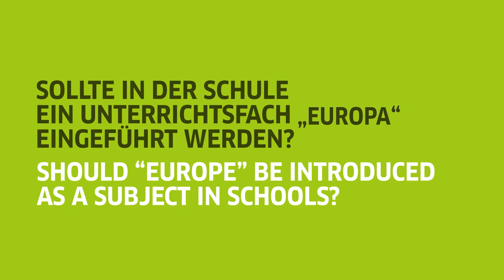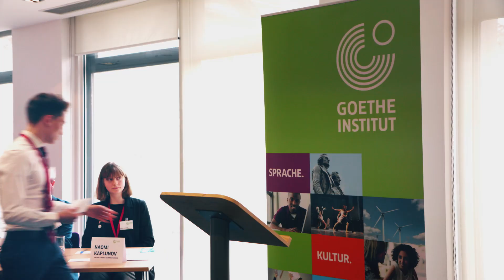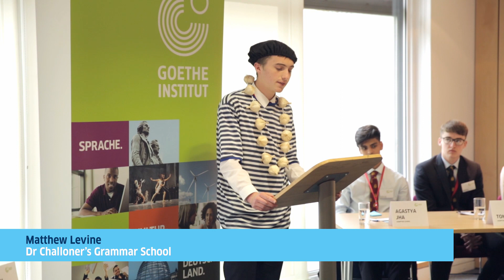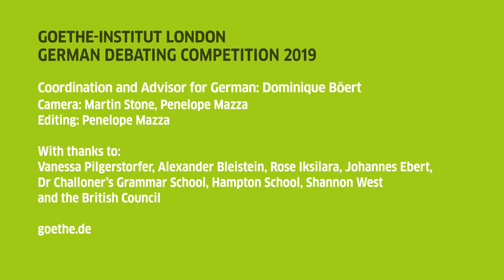German debating competition 2019 - finale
The debating competition is a project of the Goethe-Institut London with 16 secondary schools in the United Kingdom.
Since October 2018, British pupils aged between 16 and 17 have been engaging with future challenges.
Sixteen schools, each with a team of 4 pupils from Year 11 and 12, took part in a debating competition organised by the Goethe-Institut London. The teams dealt with current questions about the future of Europe.

On 27th March the final, which was also joined by the general secretary of the Goethe-Institut, Johannes Ebert, took place at the British Council.
Dr Challoner's Grammar School's team and Hampton School's team debated the pros and cons of the thesis:
"The subject “Europe” should be introduced in schools."

The debating competition offers students the opportunity to further develop their foreign language and professional skills. Through a specific occasion, they also learn to speak freely in front of others, to overcome inhibitions and thus broaden their personal and social horizons and strengthen their self-esteem. Moreover the competition offers the opportunity to meet German learners from the United Kingdom, exchange ideas and establish longstanding contacts.